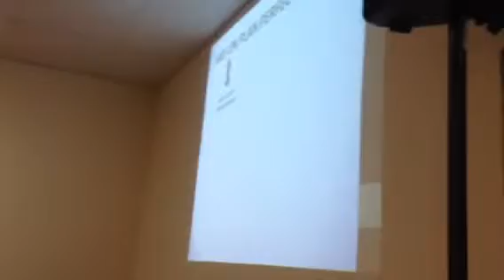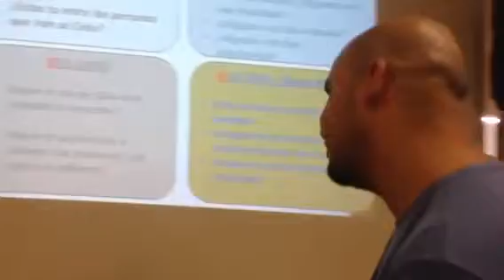Taller de evangelisacion